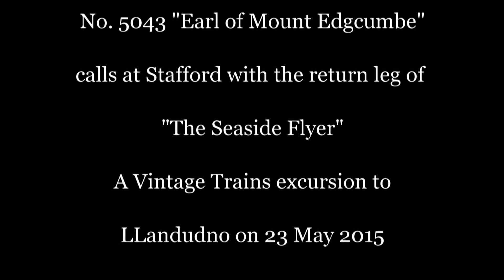5043 'Earl of Mount Edgcumbe' at Stafford on 23 May 2015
Vintage Train's Castle class locomotive No 5043 'Earl of Mount Edgcumbe' is seen here at Stafford on the return leg of 'The Seaside Flyer' from Tyseley to Llandudno on Saturday 23 May 2015. Class 47 no 47773 is at the rear of the train.

Slack timings turned a 22 minute late departure from Crewe into a 4 minutes early departure from Stafford, the stop at Stafford being reduced from a scheduled 20 minutes to only two.

Engineering works on the Stour Valley line to Wolverhampton necessitated a route along the Trent Valley line to Nuneaton before heading back to Coleshill Parkway and Tyseley.